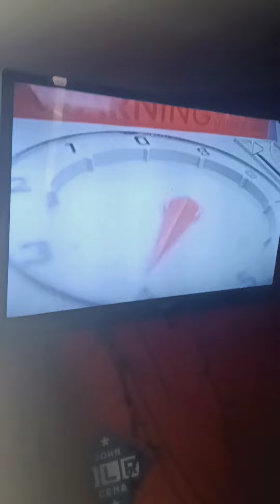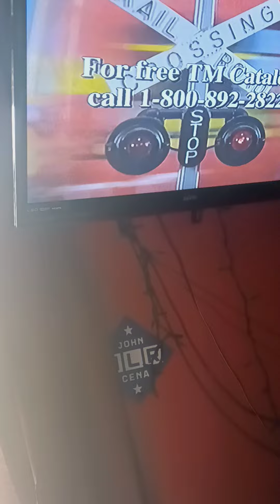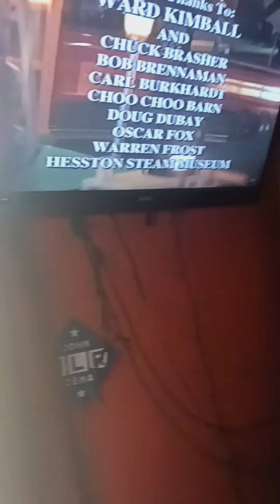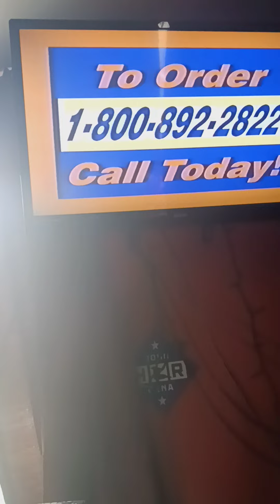closing to i love toy trains 1 2000 prototype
Request by will the train fan￼